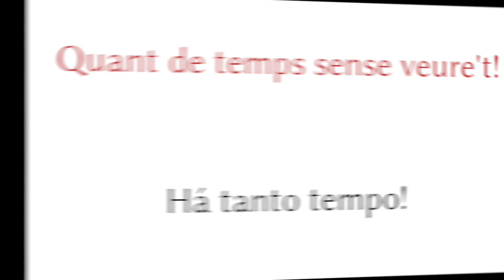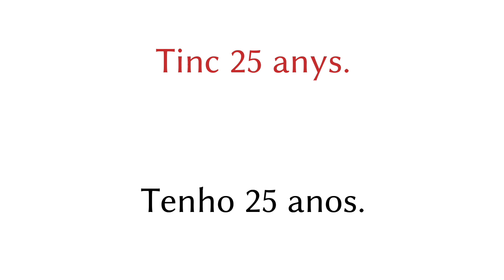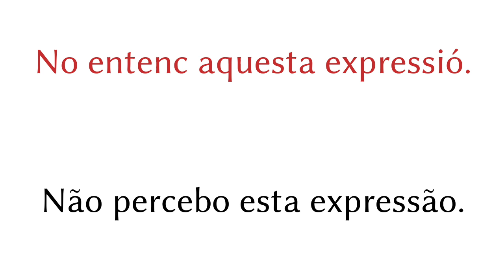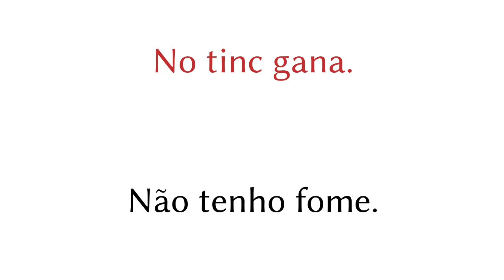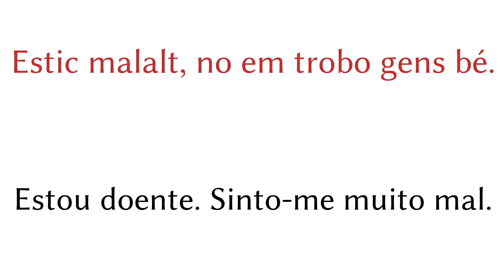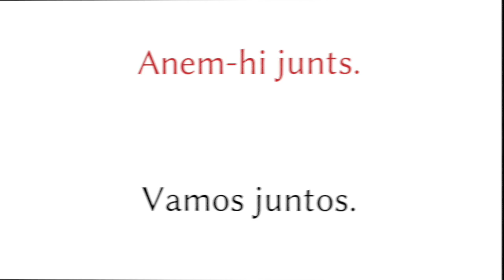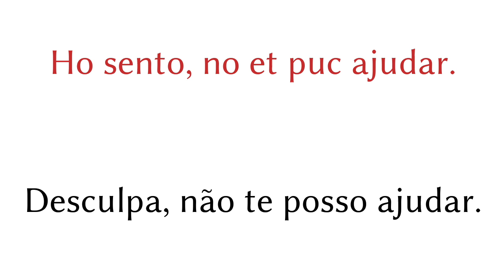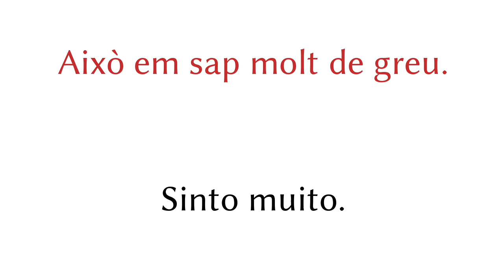200 frases - Catalão - Português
200 frases - Catalão - Português

▼▼▼ Mais vídeos ▼▼▼